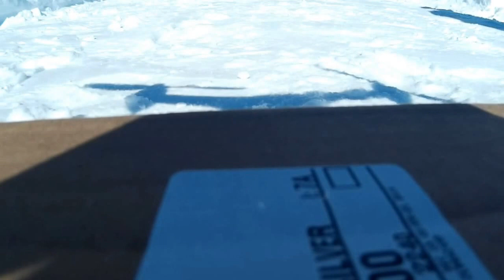Brendel House Winter Flyover Feb 2015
Flyover Brendel House with QX350 Quadcopter Feb 2 2015